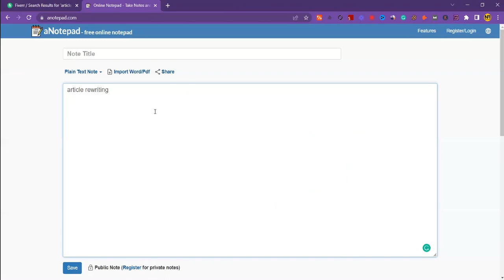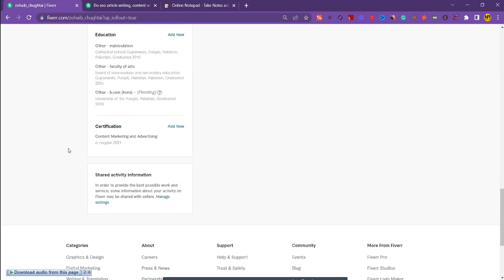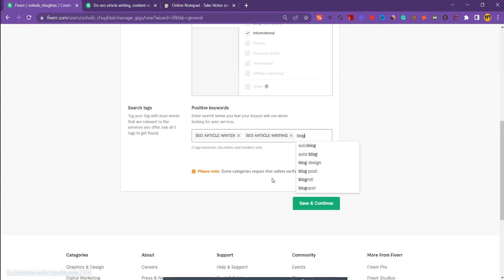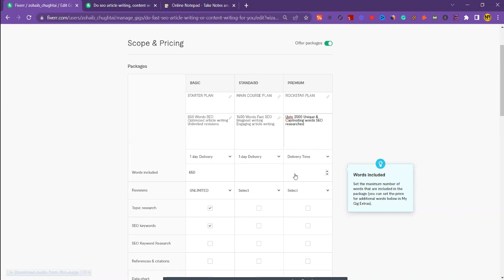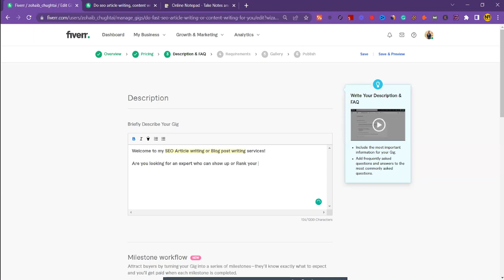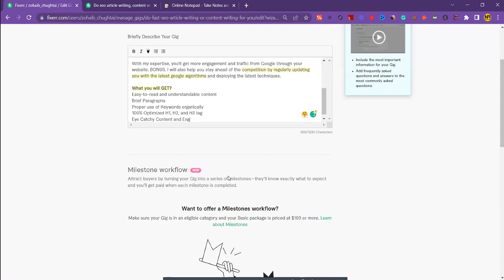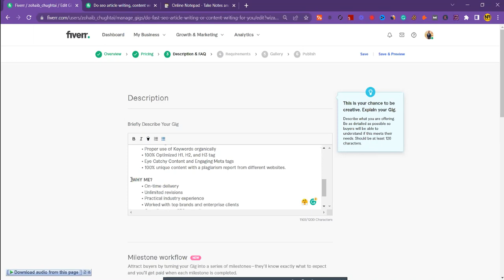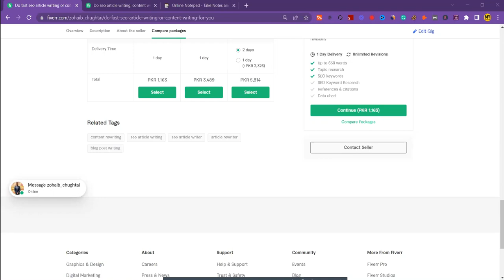how to make gig on fiverr step by step How Create Fiverr Gig